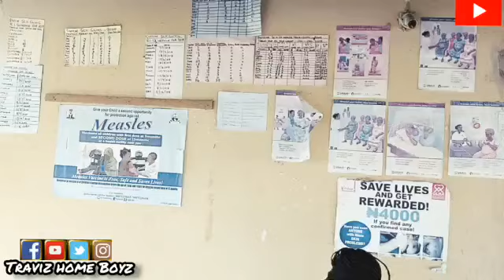Doctor's biggest mistake they never knew...🤐😗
unknown mistake of doctors